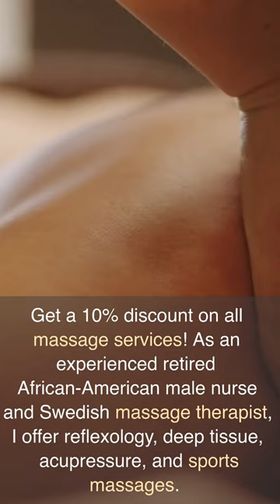Enjoy 10% off all massage services!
. Enjoy 10% off all massage services! I'm an experienced retired African-American male nurse and Swedish massage therapist offering reflexology, deep tissue, acupressure, and sports massages.